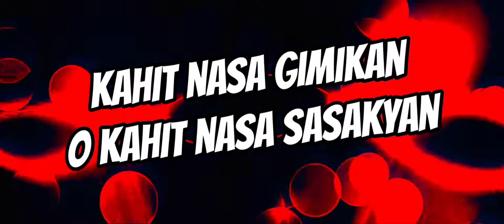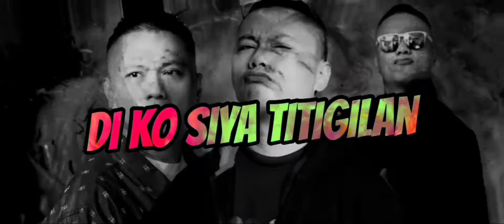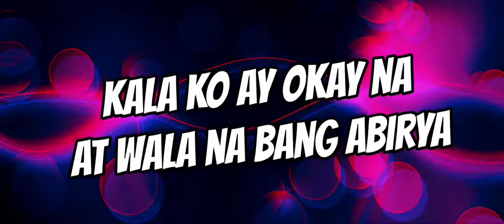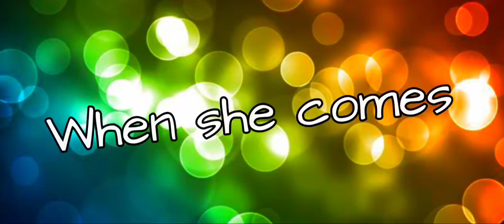Shoot Shoot Anime with lyrics - Andrew E./ Edited by T-KING TV